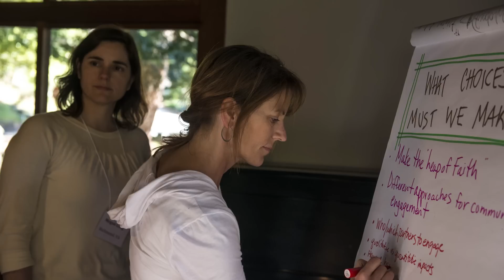NPS Director Jon Jarvis speech at NPS Affinity Caucus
National Park Service Director Jon Jarvis delivers his closing remarks for the National Park Service Affinity Caucus at Fort Mason, San Francisco on Wednesday April 15, 2015.